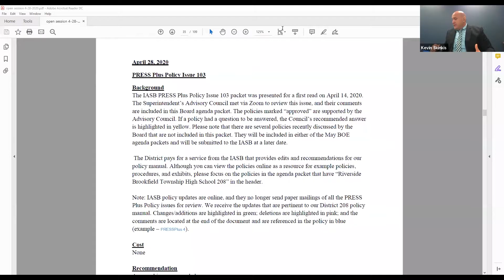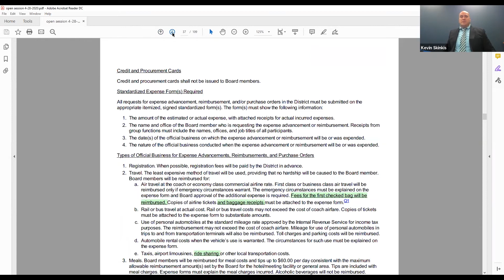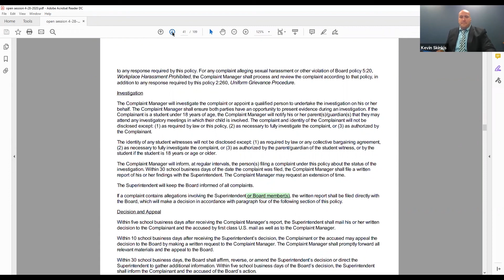OB PRESS Plus Policy Issue 103 04-28-20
Part 09 of the April 2020 committee of the whole meeting of the Township High School District 208 Board of Education of Cook County in Riverside, Illinois.